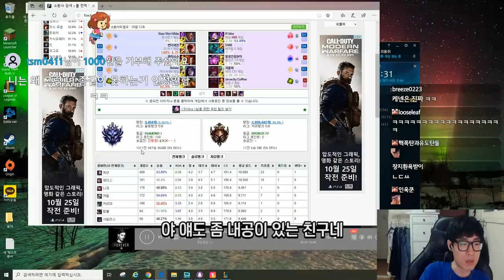네이스형 원딜러 Ver.1022